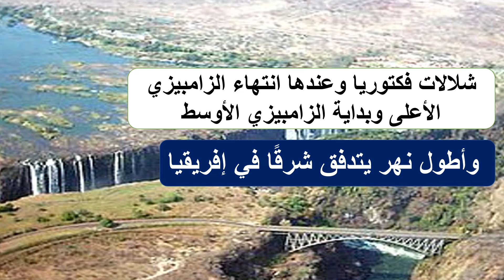أين يقع نهر الزامبيزي